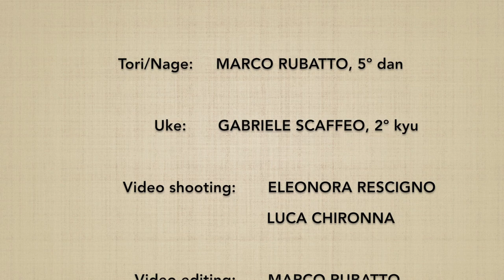Shomenuchi KOKYUNAGE 5 - Marco Rubatto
Forma di base (kihon) e fluida (ki no nagare) di "fendente frontale e proiezione respiratoria" (shomenuchi kokyunage)

Basic form (kihon) and fluid form (ki no nagare) of "frontal strike and breathing throw" (shomenuchi kokyunage)